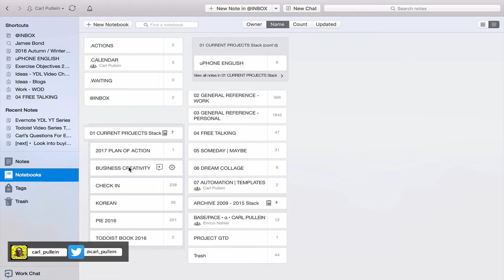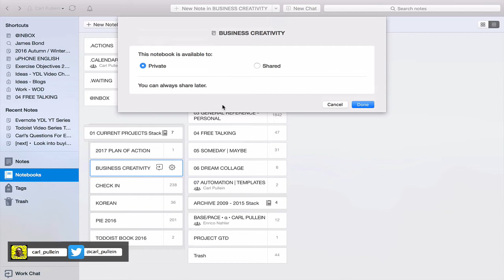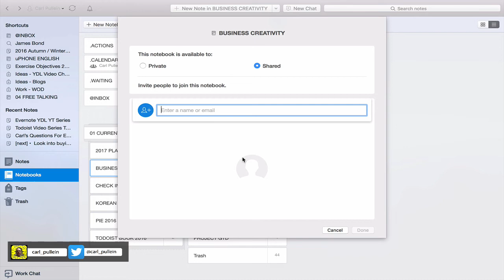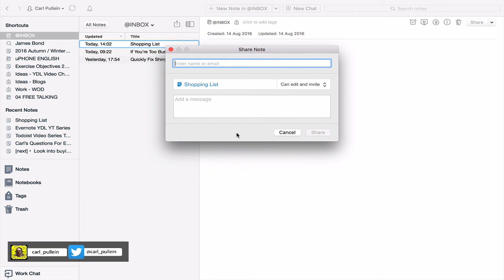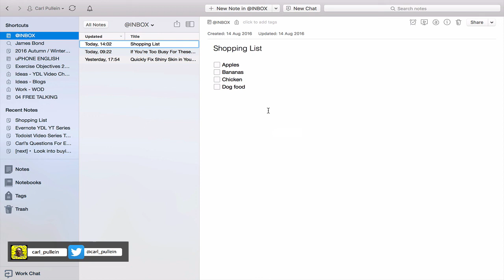Working With Evernote | Ep 18 | Sharing Notebooks & Notes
In this episode I show you how you can share your notes / notebooks with other people whether they are friends, family members or colleagues.